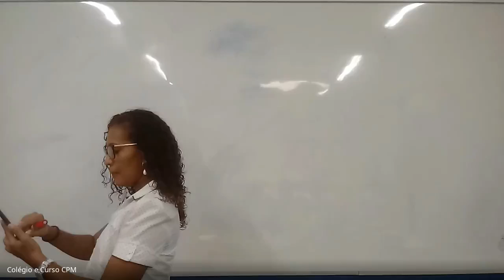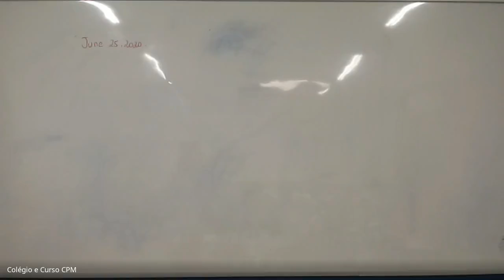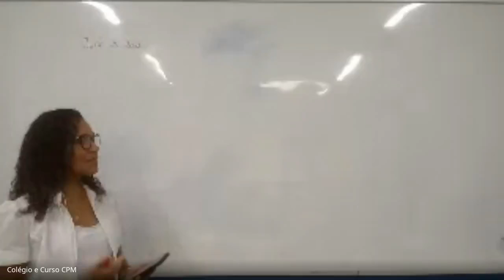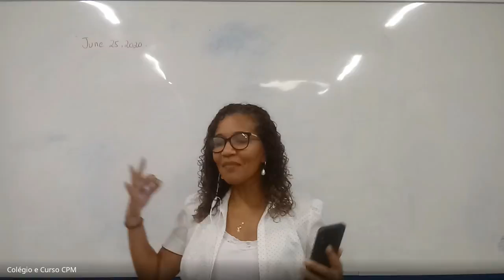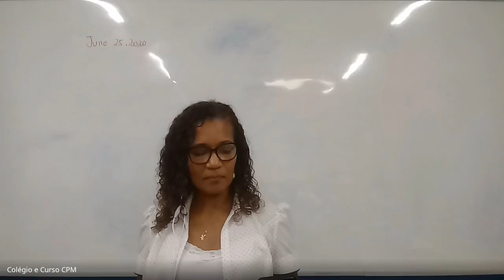Aula 24/06- Prof. Verônica, ENSINO MÉDIO